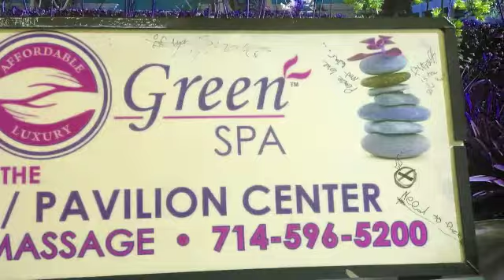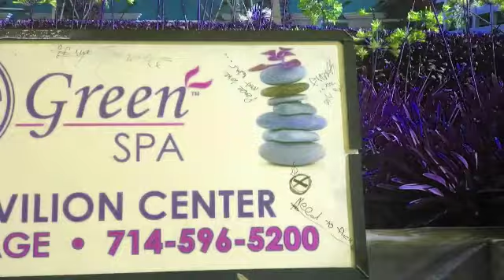The Ballast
The Ballast -- A study in mood, atmosphere, A/V, slow motion. The distance is approximately very close to the sun! But it's still far away in it's originality. We're on the SS Massage Green Memory, not headed towards the sun but to the closest planet to the sun -- Mercury -- to the baths. Everything is alien, colors are not what they normally appear, an ominous ballast holds an energy tower, and loading dock with a waiting area. The world is slow, floating, familiar, strange, vibrant, and a mirrored imitation of the SS Genesis fleet. The Ballast is a trip in itself. We're outside, or so we think. Organs and Pipes fill the main compartment, and yet it's sprouting with plants having colored stalks and green flowers - an inverted world. What's hidden inside it is an even greater trip. 1:23 minutes. Camera: iPhone 4S. Music: Sun At Last (Truncated Version) by Son Voyage.